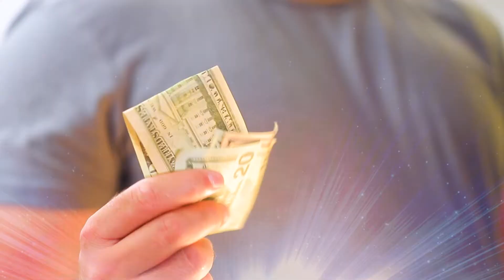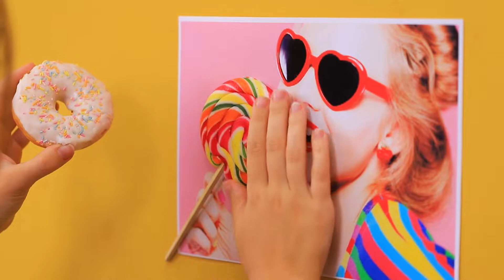Як сховати солодощі вдома / 14 смішних пранків та лайфхаків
Усі люблять ласощі! Але батьки не завжди дозволяють їх їсти. Треба вигадати щось цікавеньке) Дивись на каналі ВуХуу оригінальні та прикольні способи сховати смакоту від батьків.